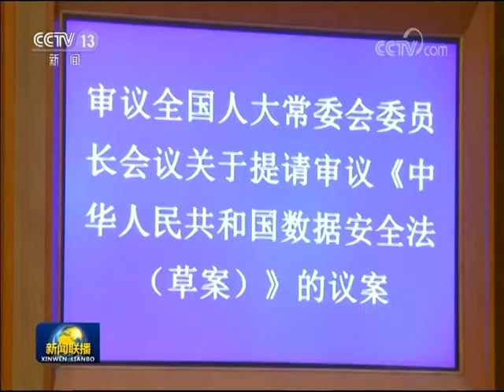全国人大常委会继续审议香港维护国家安全法草案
十三届全国人大常委会第二十次会议6月28日上午在北京人民大会堂举行第一次全体会议，继续审议香港特别行政区维护国家安全法草案等。（来源 央视新闻）